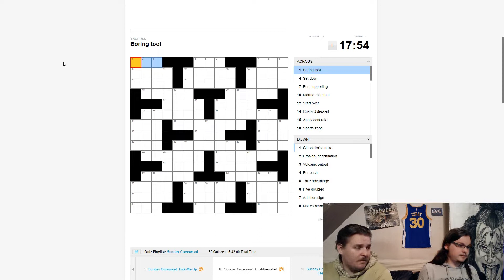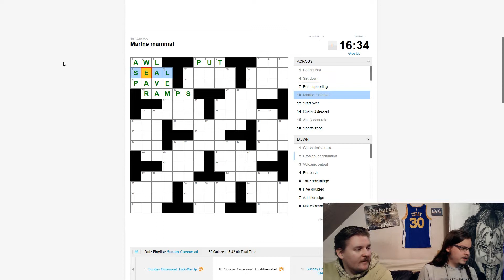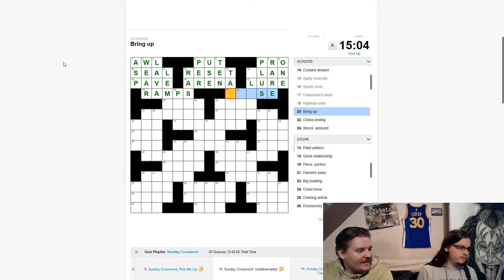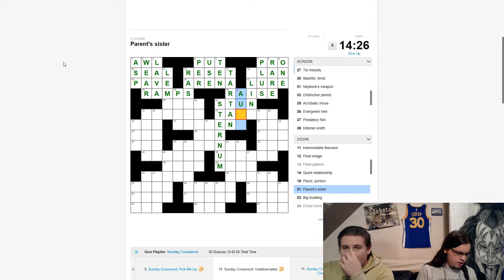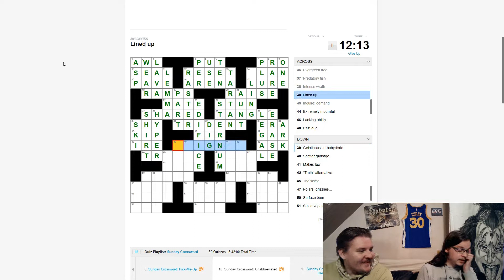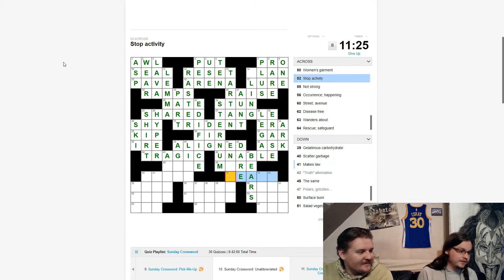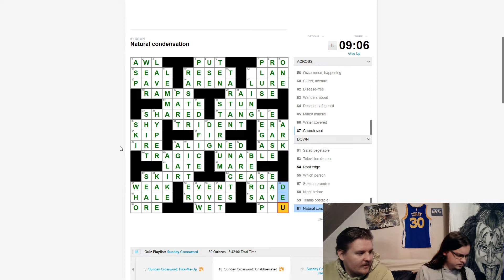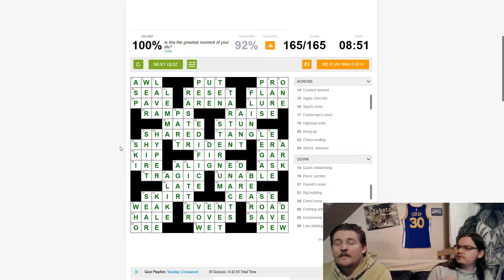IS THE HORDE EVIL? MUSIC! CROSSWORDS! Trash Talk Podcast #133 (2019)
In this episode of the Trash Talk Podcast we discuss the world of warcraft and our previous music lists with a bit of a new approach.

warcraft lore horde alliance world of warcraft wow wow classic world of warcraft classic hearthstone podcast trash talk podcast trash talk trashcantv trashcan tv music song songs best musicians in the world volbeat mike oldfield is the horde evil fun fact fun facts quiz crossword general knowledge quiz pub quiz pop quiz 2020